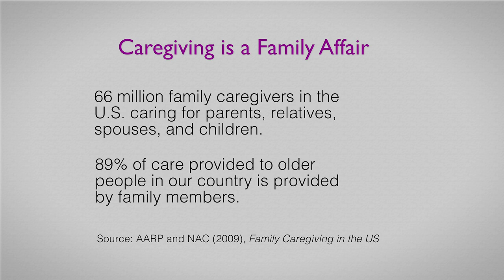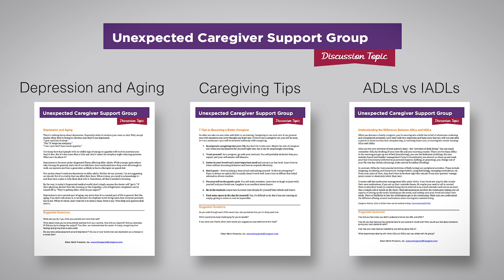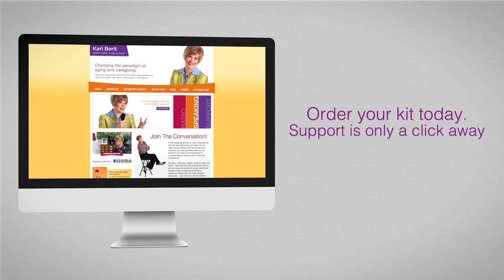Unexpected Caregiver Support Group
Kari shares some of the principles of leading a peer-to-peer caregiving support group.